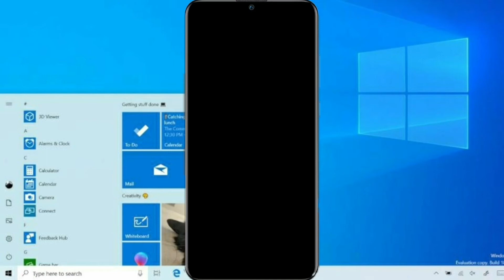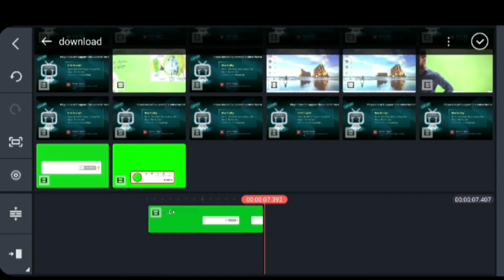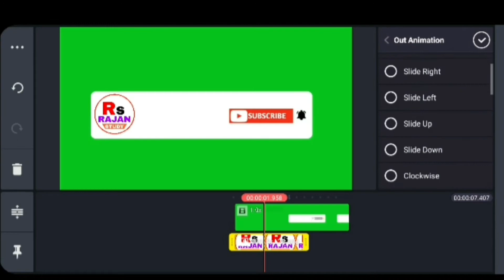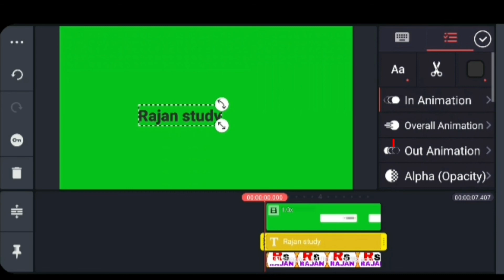Subscriber button kaise banaye || How to make subscribe bell intro || RajanMonitor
Hi I'm Rajan welcome to our youtube channel Rajan Monitor doston aaj ke is video me meine aapko bataye hai ki aap mobile se subscribers bell intro kaise bana sakte hai/subscribers button how to make/subscribe button/subscribers intro kaise banaye/how to make subscribe button animation for youtube/youtube subscribe button kaise banaye/how to make youtube subscribe intro/how to make youtube subscribe button Hm ummid karte hai ki video aapko pasand aayegi video pasnd aayegi toh video ko like kijiye aur channel ko jarur subscribe kijiye

Cover Tags ⬇️

20) bell intro kaise banate hain,
21) bell intro kaise banaye kinemaster
22) kinemaster se bell intro kaise banaye,

Hastagas:-

This video is for education purpose only. copyright disclaimer under section 107 of the copyright act 1976, allowance is made for fair use for purpose such as criticism. comment, news reporting scholarship and recsaharse. fair use is a permitted by copyright statue that might otherwise be infringing. not profit education or personal use tips the balance in favor of fair use